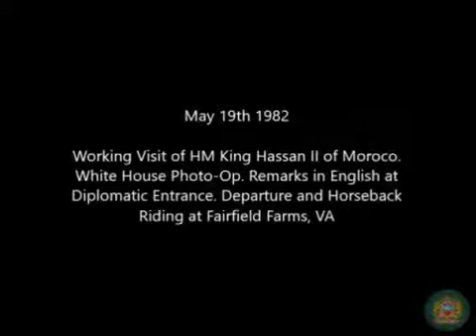Morocco's King Hassan II and President Ronald Reagan on Horseback 1982 | King's Remarks in ENGLISH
HM King Hassan II on a working visit to Washington on May 19th, 1982. Report covers White House photo-op where His Majesty comments on the purity of Arabian thoroughbreds in the US, followed by remarks in English at the diplomatic entrance, departure on Marine 1, and finally on horseback along President Ronald Reagan at Fairfield Farms in VA. George H.W. Bush, Alexander Haig, and M'Hamed Boucetta feature. Bush: "His Majesty was very nice to our son George."